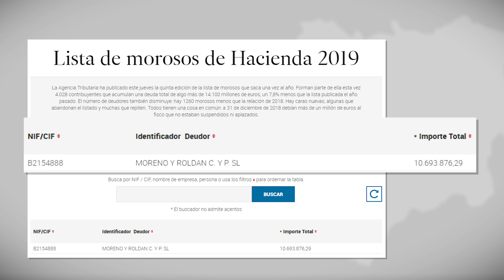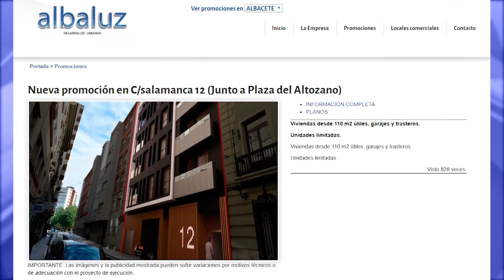Moreno y Roldán, la empresa más morosa de la provincia